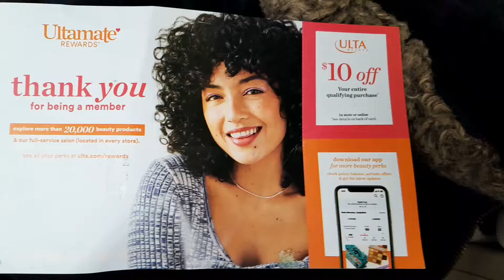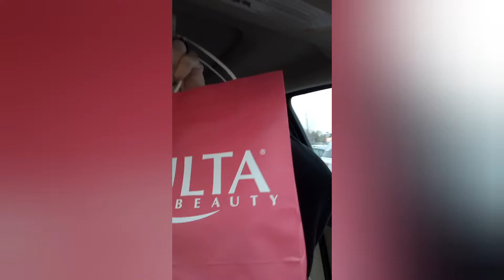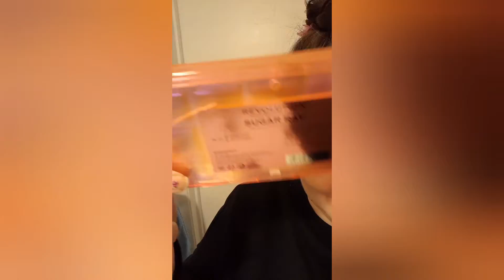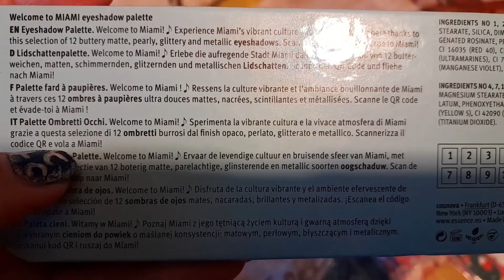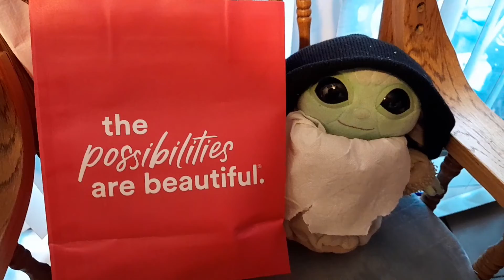Ulta Sweet and Shimmer holiday edition....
got the cute holiday budget friendly, "sweet and shimmer"... for me and my sister.. their super cute affordable and compact. she said the eyeshadow quad is great for Thanksgiving. grazie!...